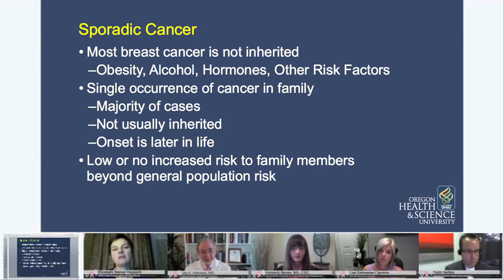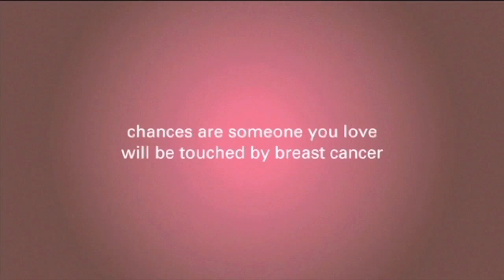The Hereditary Causes Of Breast Cancer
As Dr. Steiner Hayward explains, most breast cancer is not inherited and there are a lot of other risk factors. Watch this video to learn more about hereditary breast cancer.